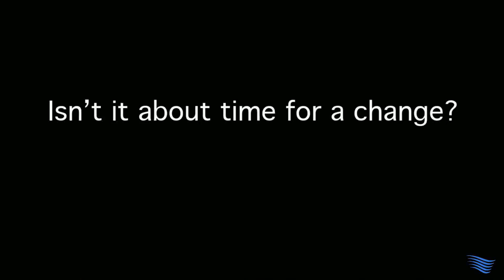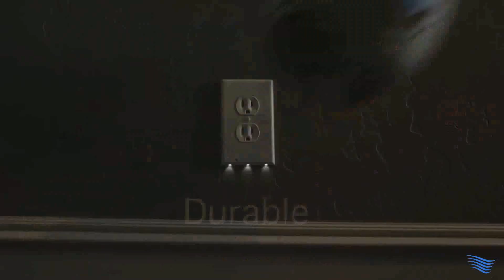Less than 10 cents per year to power.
We believe that life should be simple, safe and convenient. We designed our cover plates to be easy to use, look great and completely safe. No more stubbing your toes in the middle of the night. No more outlets that you can't use. The best part...they install in just seconds! It features 3 LED night lights across the bottom, and a light sensor that knows when to turn the LEDS on/off automatically. Use the Guidelight in hallways, bathrooms, bedrooms, or family spaces. You don't have to wake anyone up in the middle of the night, the Guidelight’s ambiance gives enough to see everything you need without causing a disturbance.